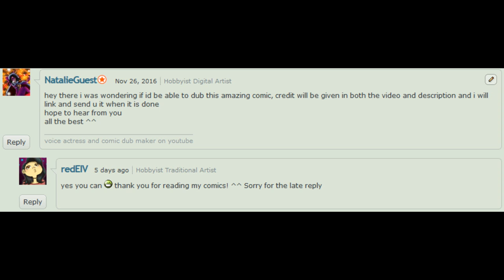[COMIC DUB] First Nosebleed - Ladynoir (Miraculous Ladybug)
Voice Cast:
Chatnoir: Jeremy Dimitruk
Ladybug: Natalie Guest

. (¯`v´¯)♥

Hello my little akumas my name is Natalie Guest, but u can call me nat for short. Im 18 and im from the united kingdom.
I love Sonic, Winx Club and Miraculous Ladybug. Im a voice actor and i tend to voice act in alot of projects,
if you need a Va im your girl for you. I love makeing new friends and shareing my talents and dreams i hope i have something on here for everyone

Miraculous Ladybug produced by Zag America LLC.
First Miraculous Ladybug episode released on September 2015 in Korea.
Then Miraculous Ladybug aired on France. Miraculous Ladybug dubbed in +10 languages.
Firstly, Miraculous Ladybug released in Korean language. Then Miraculous Ladybug released in French language.
Miraculous Ladybug won Brazilian toy Awards in 2017. Now Miraculous Ladybug has 5 billions+ views whole world.
Miraculous Ladybug about Super Heros. Ladybug, Cat Noir, Rena Rouge, Queen Bee, Carapace, The Peacock, Hawk Moth, Master Fu etc. Miraculous Ladybug three seasons since 2015. Zag America LLC will release new two seasons for Miraculous Ladybug.
Miraculous Ladybug written by Thomas Astruc, Fred Lenoir, Mélanie Duval, Sébastien Thibaudeau. Ladybug and Cat Noir is
major characters in Miraculous Ladybug. Miraculous Ladybug is a trademark of ZAG Animation and ON Entertainment.
Miraculous Ladybug fans can watch Miraculous Ladybug comic dubs in this youtube channel.